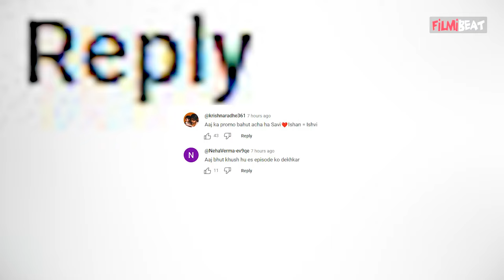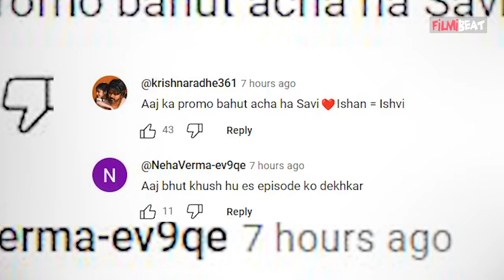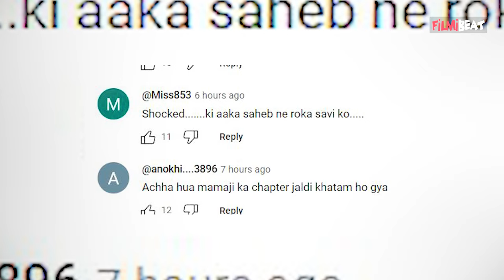Gum Hai Kisi Ke Pyar Mein: Savi के लिए Surekha और Ishaan का प्यार देख खुश हुए Fans | Filmibeat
Gum Hai Kisi Ke Pyar Mein: Fans happy to see Surekha and Ishaan's love for Savi. Gum Hai Kisi Ke Pyar Mein Update: Will Reeva be jealous after seeing Savi and Ishaan together?  Will Savi forgive Surekha and Ishaan? Finally Savi exposed Mama, Surekha was shocked. Watch the sneak peek of the forthcoming episode, now on hotstar.